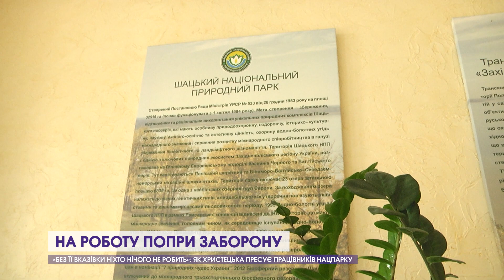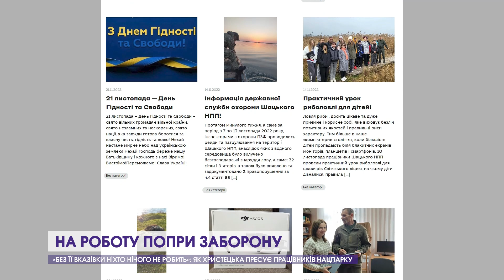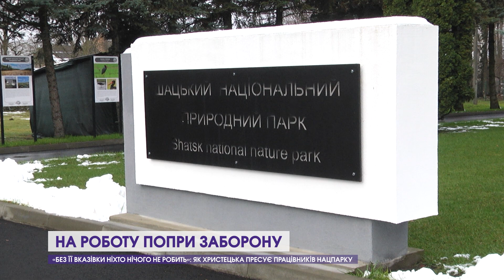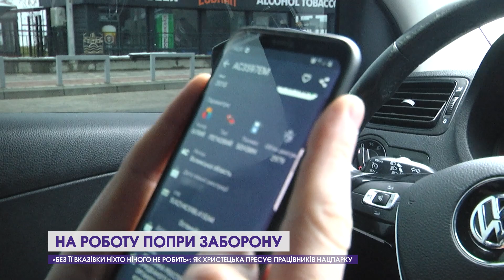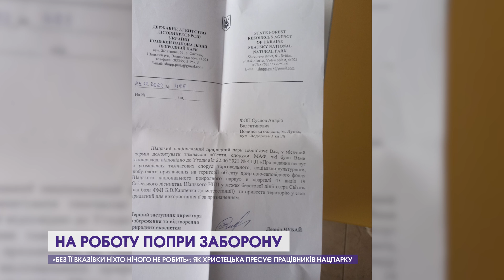Скандальну Христецьку, попри рішення суду, бачили на роботі. Працівники бояться говорити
Скандали із директоркою Шацького нацпарку Марією Христецькою ніяк не вщухають. Нагадаємо, після серії розслідувань 12 каналу нею зацікавилося Державне бюро розслідувань, порушивши кримінальне провадження за зловживання посадою. Суд на час слідства відсторонив її від посади й упродовж цього терміну зобов'язав залишатися під нічним домашнім арештом. Та рішення суду, схоже, Марії Христецькій не указ. Вона, переконують місцеві підприємці, й надалі контролює увесь нацпарк: коли по телефону, а коли й на робочому місці з'являється, тим самим порушуючи рішення суду. Деталі – у сюжеті Ольги Матвєєвої.
12 Канал у телеграмі, усі важливі новини Волині, України і світу.